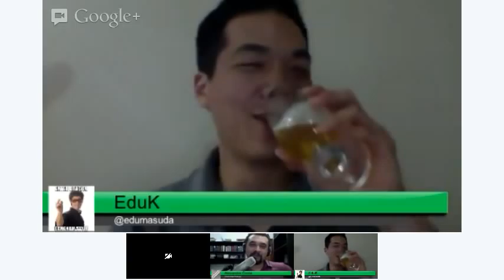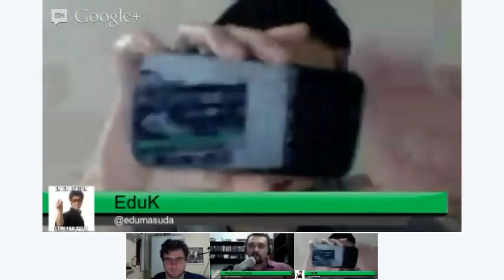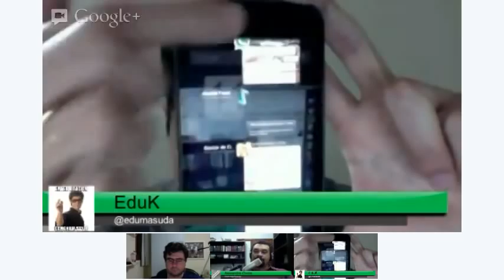iTech Hoje 34 — Android Hoje 2: A Revanche!